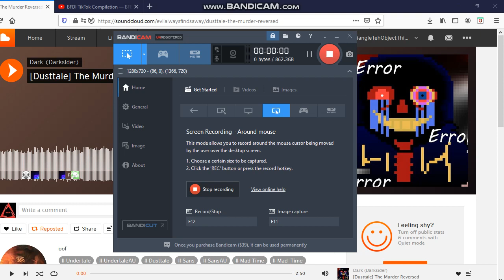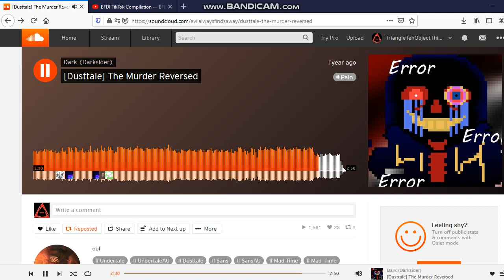Dusttale The Murder Reversed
credit to the orignal owner of the song